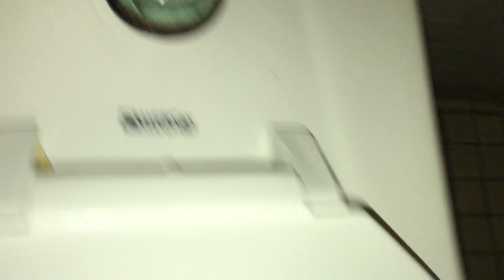1,137. Vintage American Standard Afwall Toilet.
Filmed at a city hall in 2017. This toilet is AMAZING!

Rating: 9/10